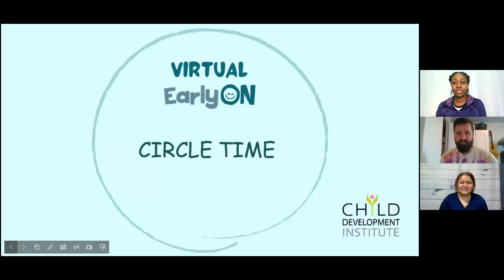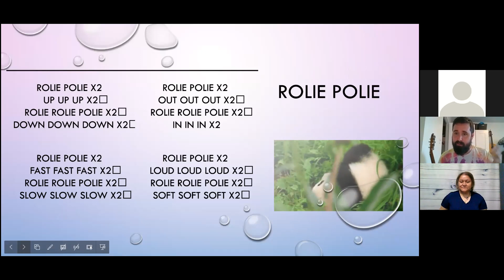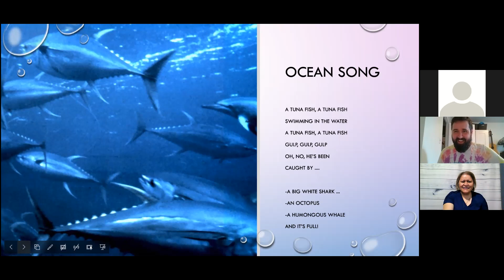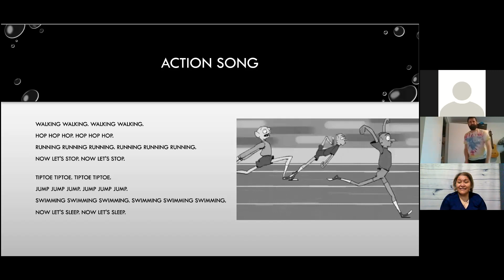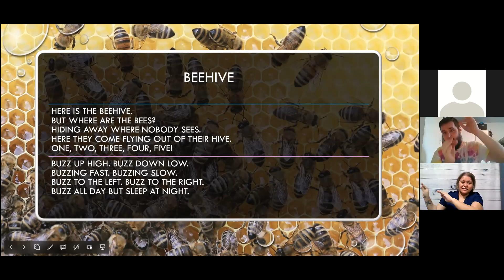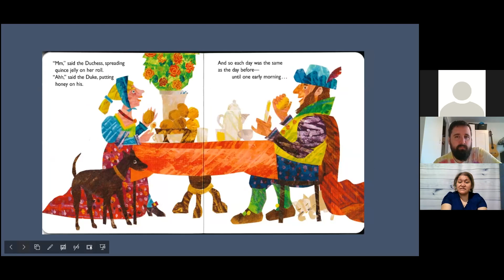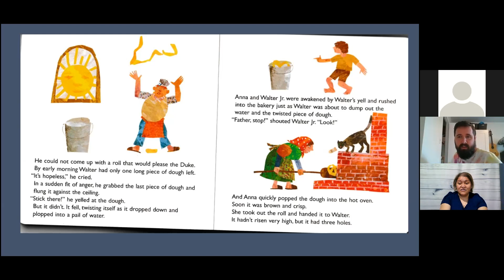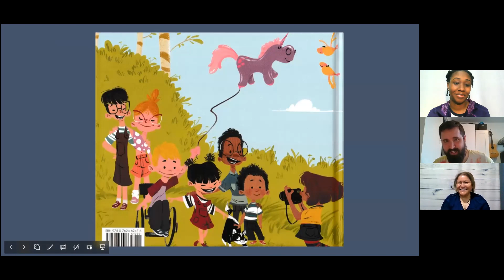Virtual EarlyON: circle time 16